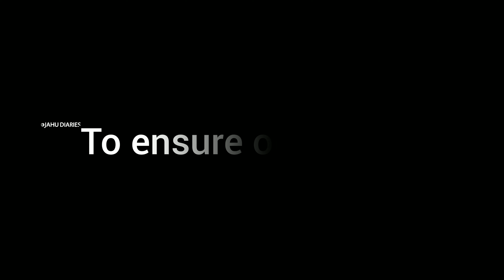Tree House 🏡 Yercaud 👆 Best vacation spot in Tamilnadu 🤟 Budget Tree house👌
Hello Everyone

Here you can get a tree house experience from Yercaud. This house is located in 1.5 kilometres away from the Yercaud bus depot.

You will completely get disappeared in the nature once you reach here. Stay here to feel like a 🐦 Bird.

For any video or channel related queries please reach us through our insta page JahuDiaries

Keep supporting JahuDiaries 💞